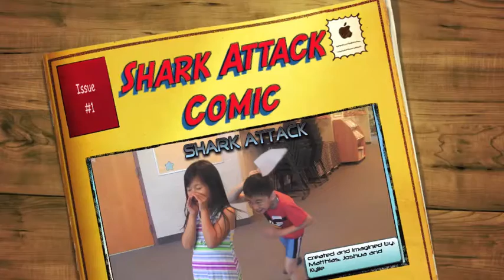RHCBC week1 Shark Attack Comic